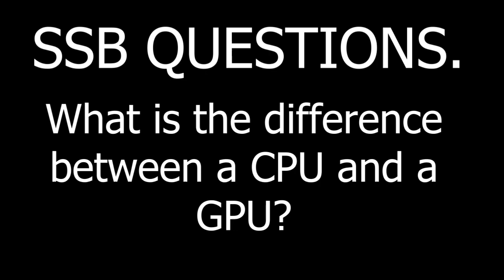SSB Short: The Real Life Machine!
Tails made his new invention to turn anything or anybody into a real life I think? I don't know LOL